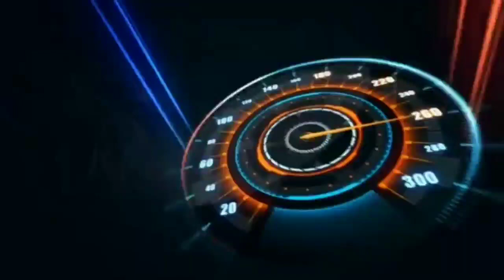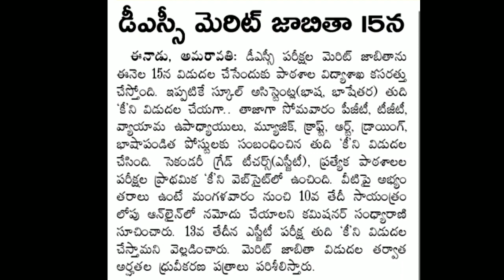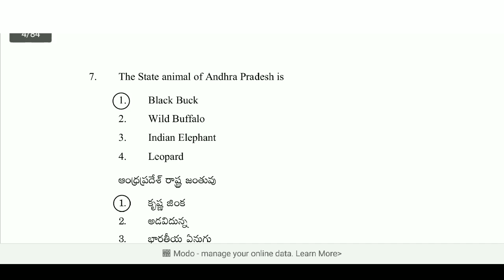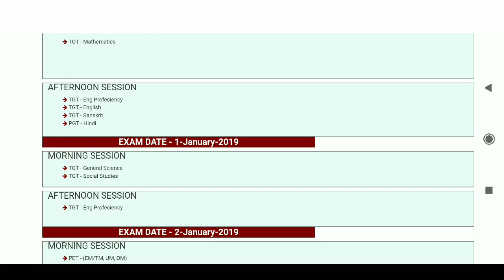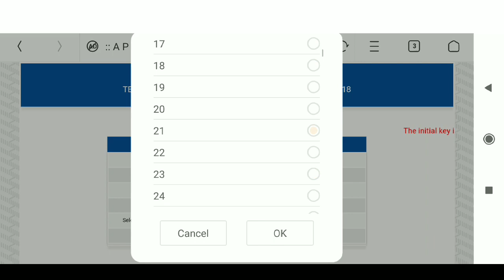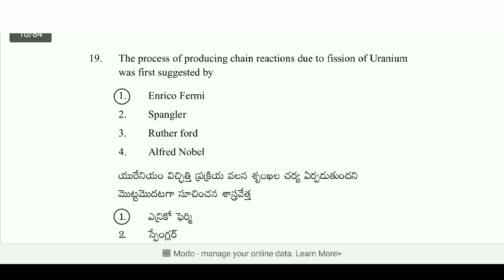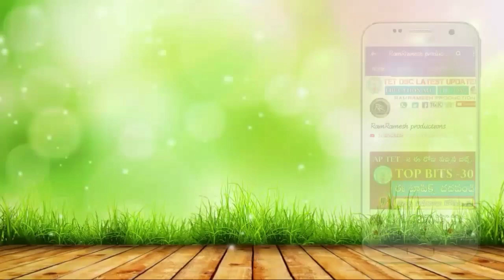AP DSC RESULTS 2018 || AP DSC MERIT LIST 2019 || AP DSC FINAL KEY COMPLAINTS